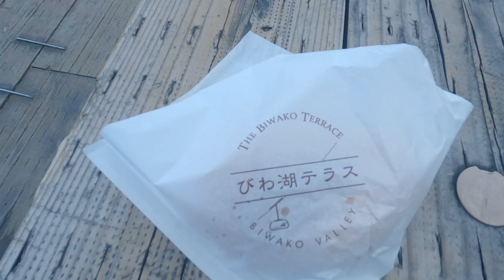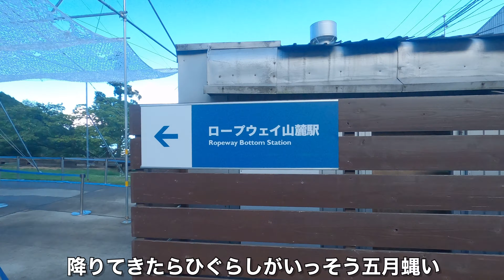[車載動画] 滋賀県大津市の「びわ湖バレイロープウェイ」へ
滋賀県大津市の「びわ湖バレイロープウェイ」に乗りに行きました。
幸いにも天気が良く琵琶湖を一望することができました。
2021年8月4日

0:00 名古屋市旧41号線
1:17 名二環勝川入口
1:36 東名阪
2:42 新名神
3:11 名神高速 京都東IC
5:40 国道161号線
6:46 びわ湖バレイ